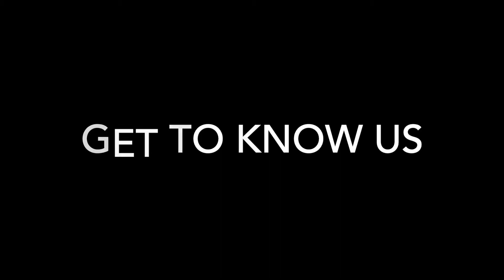Headspace & City of Canning Presents: Let's Talk Episode 1: Meet The Team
Welcome to Let's Talk! A four part video series where we discuss mental health and the support services we have available to young people. Today we're meeting some of the amazing team members who provide free support and advice to youth within Canning. To find out more about youth services available in the City of Canning, visit:

And for free, confidential support for young people aged 12 - 25, contact Headspace Armadale through: